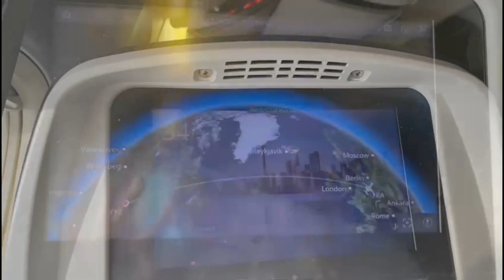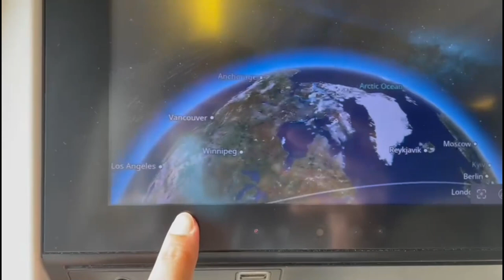India to Canada indirect flight || via Germany Vlog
Hey guys,

If you're looking for an indirect flight from India to Canada, Air Canada has you covered!

In this video, I will take you all with me and share my first indirect flight experience from India to Canada – via Frankfurt, Germany!

This was my first time flying on an indirect flight and I was nervous before the flight. I traveled from India to Frankfurt in Lufthansa airlines and then from there to Toronto in Air Canada.  I had a great time flying to Canada – the flight was smooth, the food was good and the crew was great. I have shared some clips throughout the video and I hope you guys will enjoy this silent vlog.

The B Factor